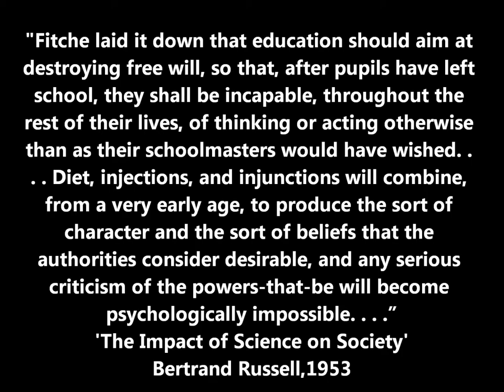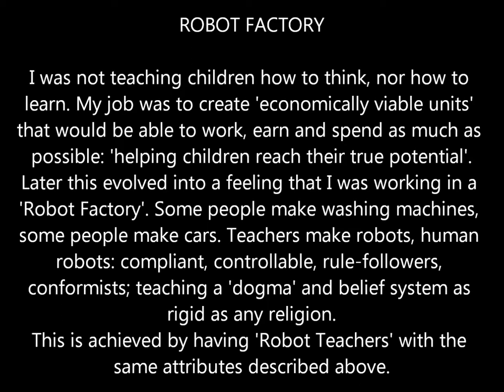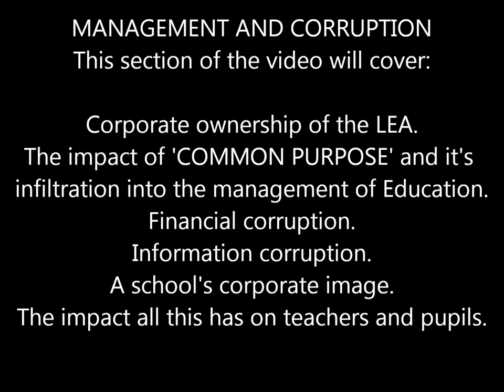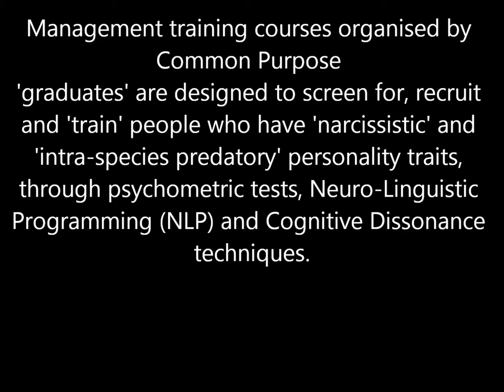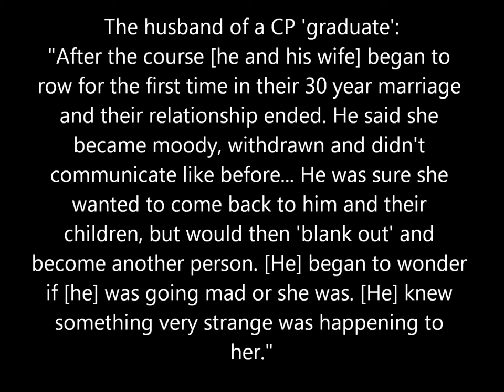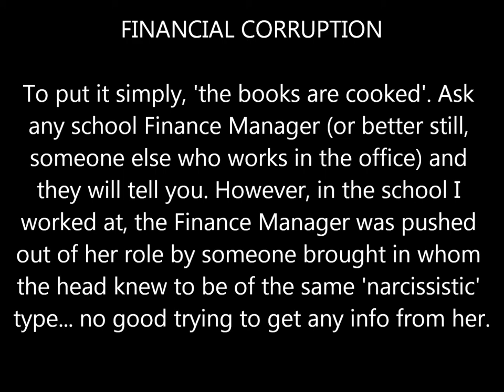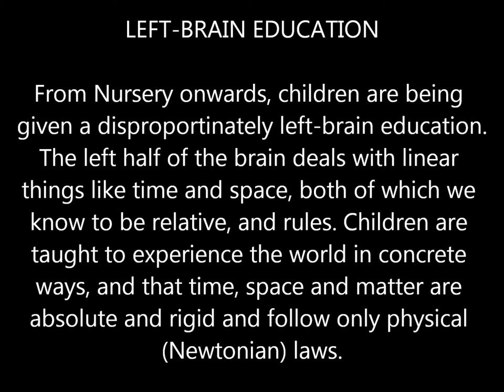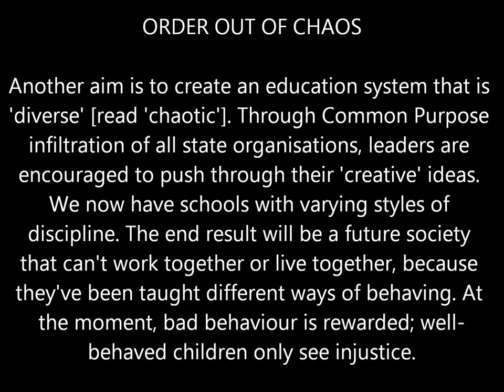Education as a Tool for Control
What is the true purpose of education?
This is an eye-opening, mind-bending expose of the Education system by a former teacher.